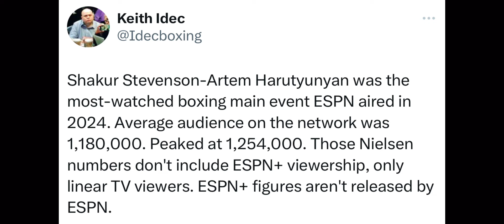“YOU HAVE TO SELL TICKETS” OSCAR TALKS ABOUT STEVENSON-ZEPEDA FIGHT